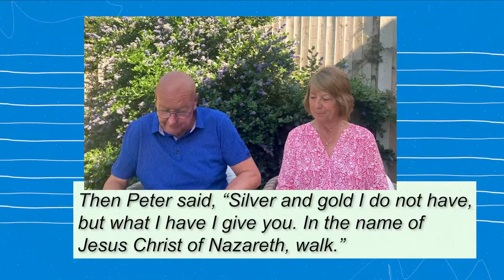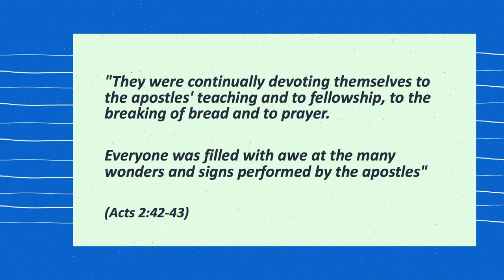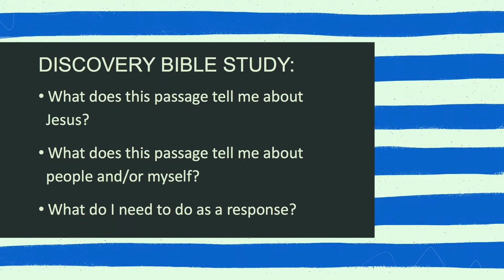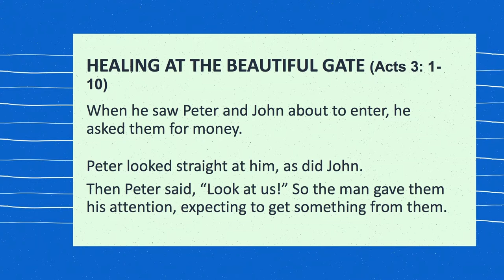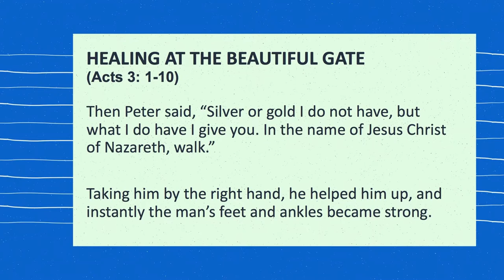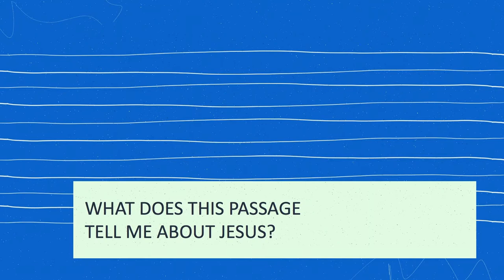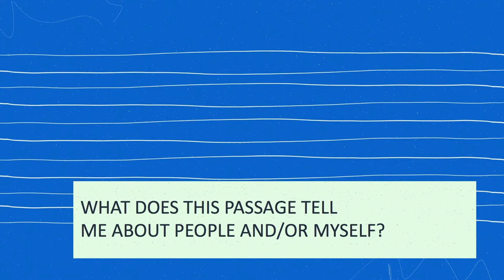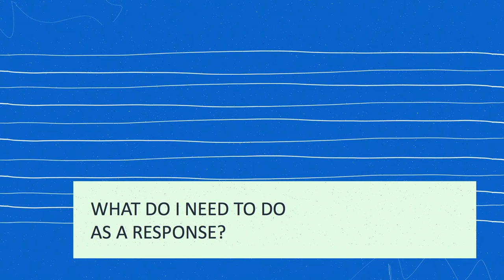Acts Series: Signs and Wonders//Ian King//24 May 2020